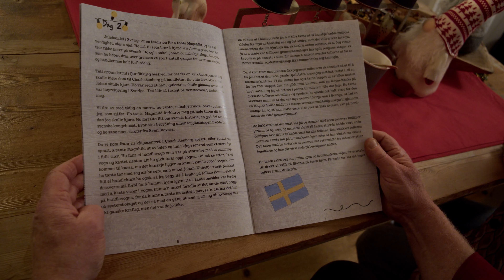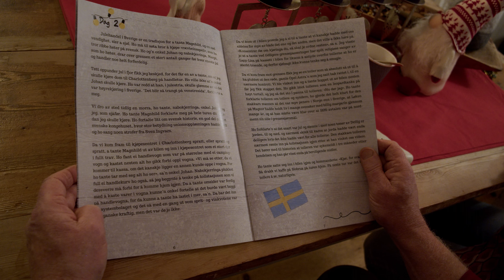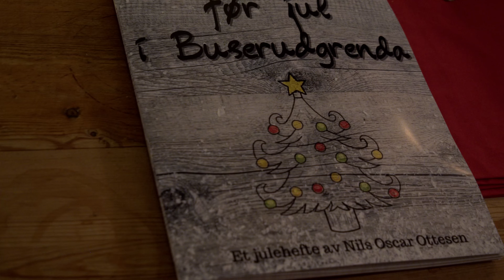Tredje søndag i advent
Da var det blitt tredje søndag i advent her på Skarnes, og Anita Ihler og Nils Oscar Ottesen tenner det tredje julelyset her på Trekanten. I dag snakker de om forskjellige typer julebakst. Vet du hva som er de 7 slag julekaker? Det vet Anita alt om. Og Nils leser en julefortelling fra sitt j rykende ferske julehefte "13 Dager før jul i Buserudgrenda". Også tenner de det tredje lys.